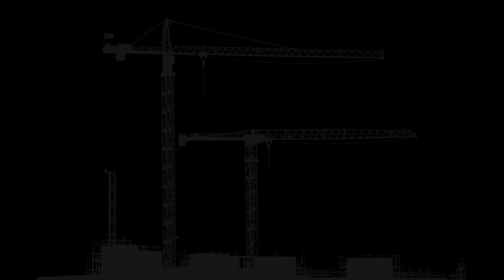EUROMECC - CENTRALES ET TÊTES DE LAVAGE - Béton[s] le Magazine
Euromecc a développé un compromis entre mobilité, facilité de montage et fonctionnalités. Marie Astrid Naudin, responsable commercial, présente cette sur Intermat/Woce 2024.